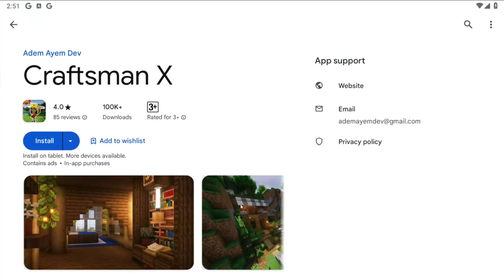MINECRAFT vs CRAFTSMAN X | Which One Is Better?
enjoyy the comparison 👺